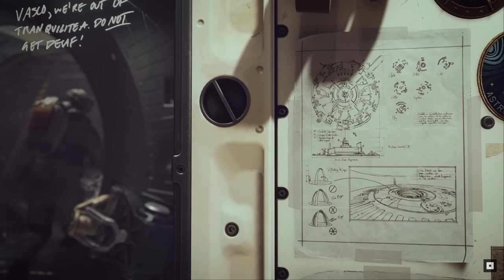Is Starfield Worth the Hype? Official Review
Should we consider Starfield a Game of the Generation? With one of the most hyped launches of all time does Starfield match the level of expectation of other Bethesda era titles? We give our official ratings for the game and discuss the good, the bad, and whether you should jump in the game!

Chapters:
Intro- 0:00
The Good- 0:30
The Bad- 9:55
Final Verdict- 16:07